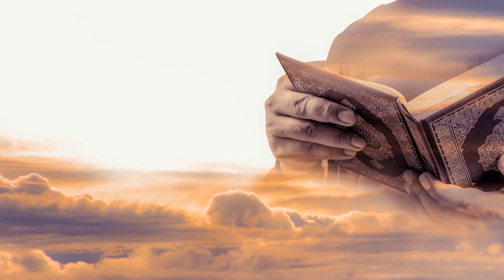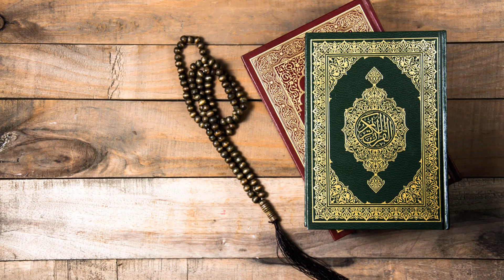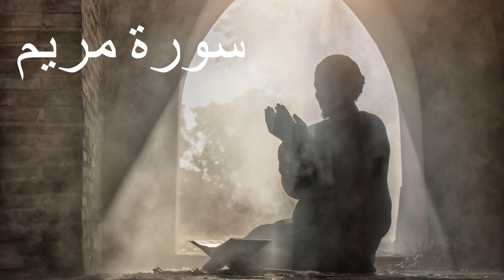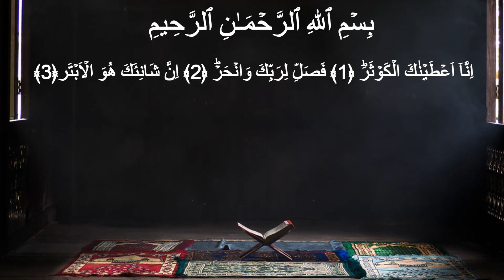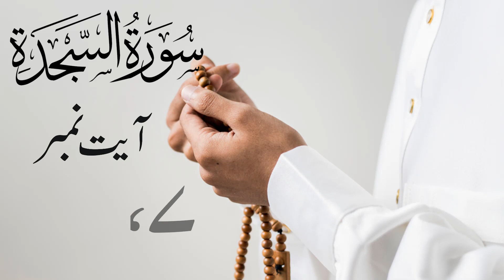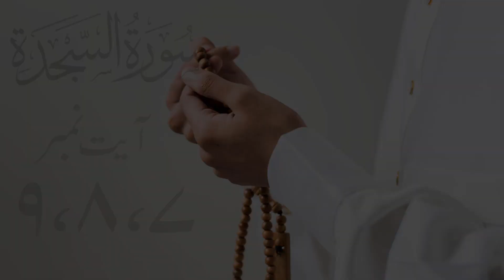dua to get pregnant fast in islam - Aulad k liye wazifa - Wazifa for aulad narina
Salam Dosto In This New Islamic Video We Will Learn dua to get pregnant fast in islam - Aulad k liye wazifa - Wazifa for aulad narina